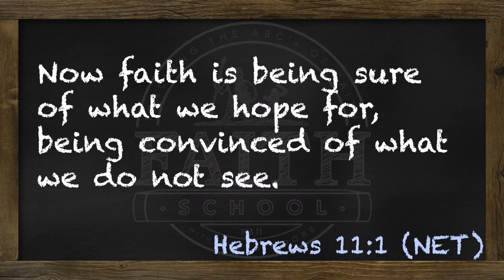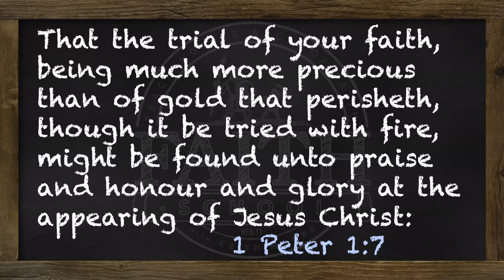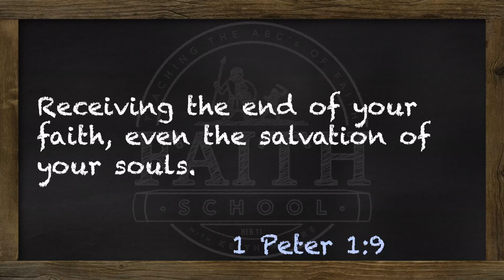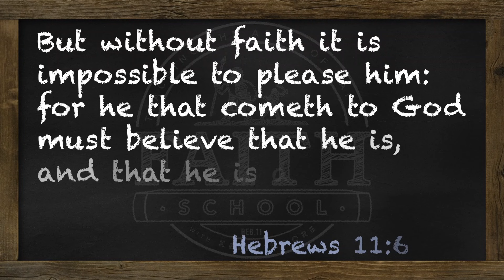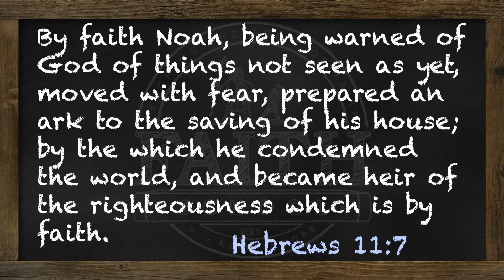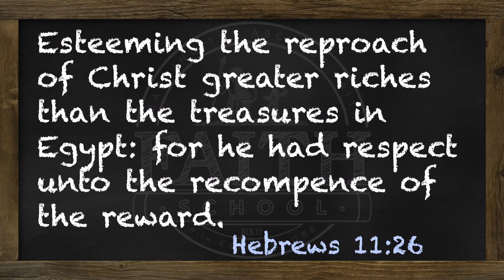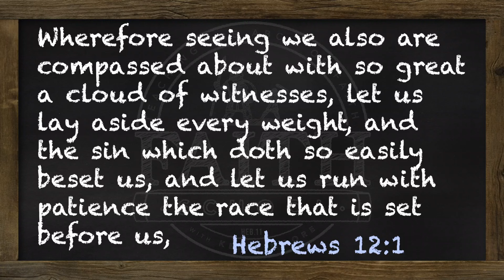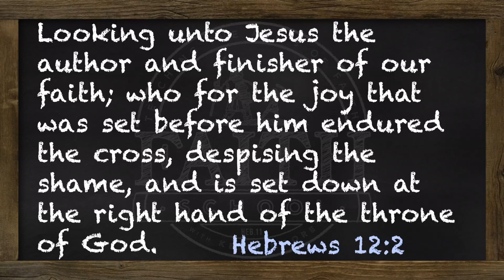Friday - What Faith Is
Faith is being fully persuaded of something, being sure and confident. When you have faith in God, you are not wavering or wondering. You have full trust in Him.